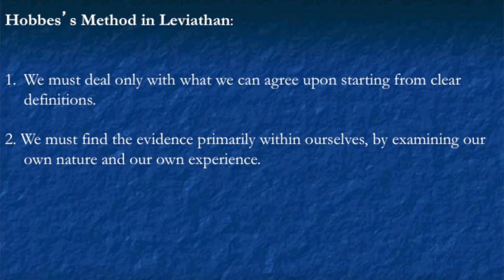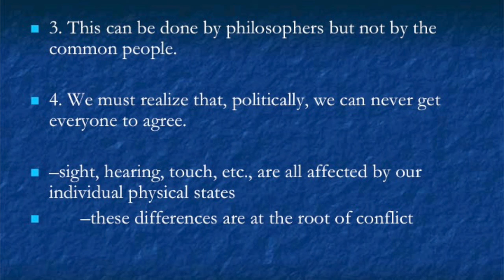Hobbes, Leviathan: Chapters 1-5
A discussion of the first five chapters of Hobbes's Leviathan.